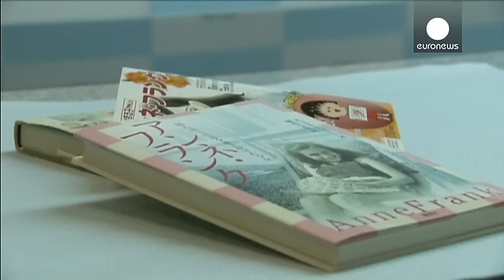Raid in diverse biblioteche di Tokio. Distrutte centinaia di copie del diario di Anna Frank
Le pagine vengono strappate o distrutte con un taglierino e adesso questi libri verranno consultati solo sotto sorveglianza.

Per reagire l'ambasciata israeliana ha deciso di donare centinaia di copie che potessero sostituirsi a quelle distrutte come spiega l'ambasciatore israeliano: "C'è stata una reazione di sdegno della società civile ed è un fatto positivo. Farà riflettere su come sia potuto accadere".

Gli...